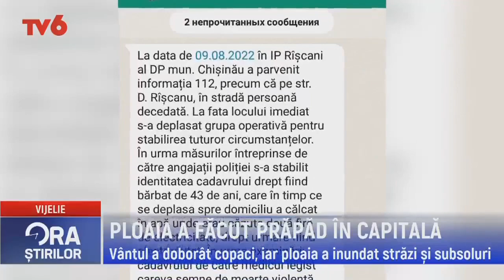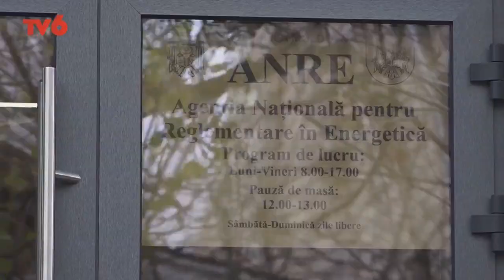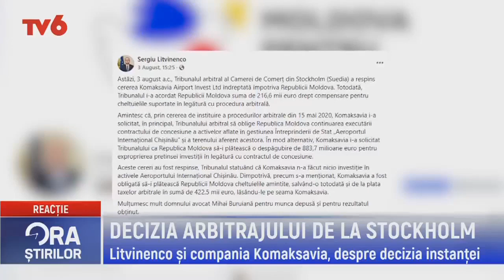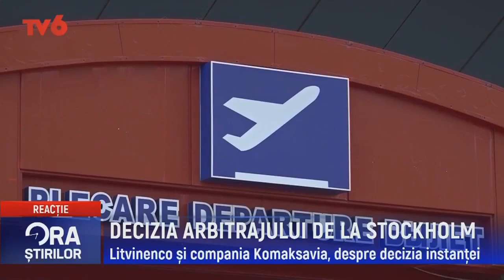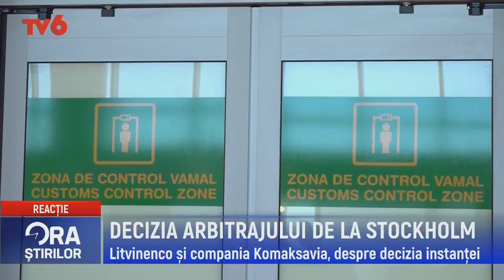Ora știrilor la TV6 2022-08-10 | 17.00